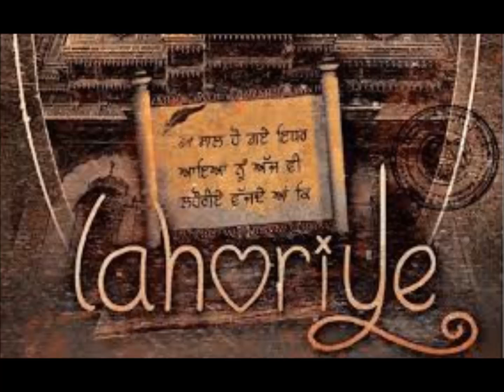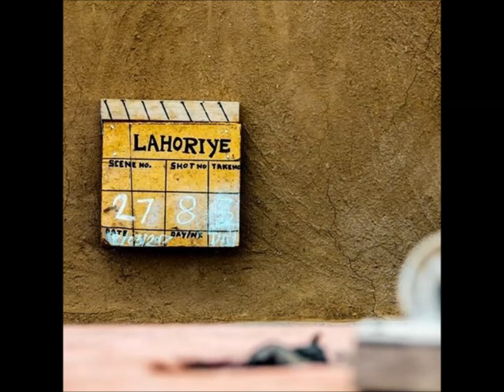Exclusive Talk || Karaj Gill ll Producer ll Lahoriye Movie Producer || Punjabi Movie || Radio Haanji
Exclusive Talk With Lahoriye's Producer Karaj Gill